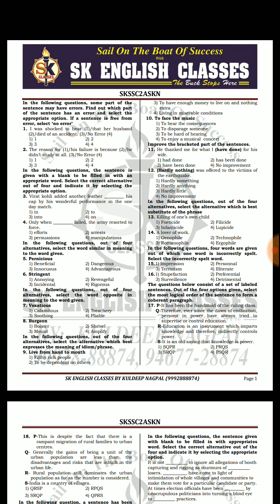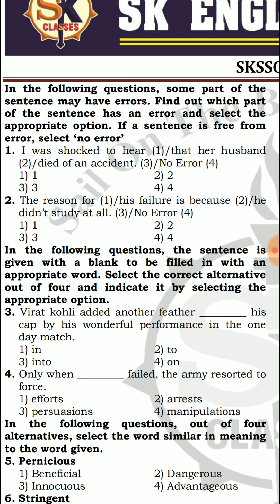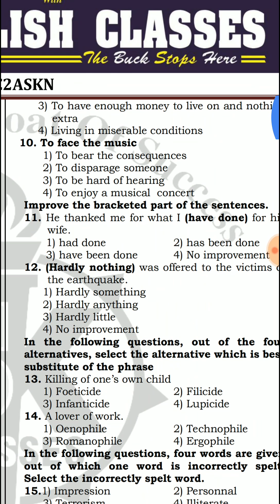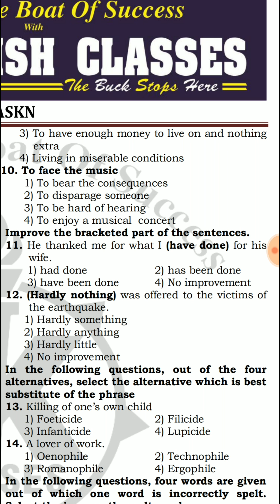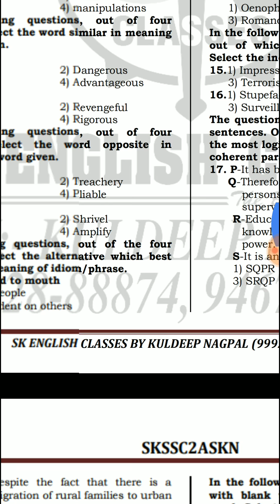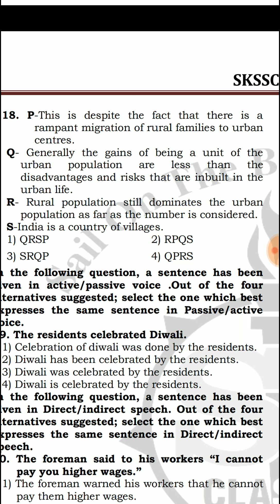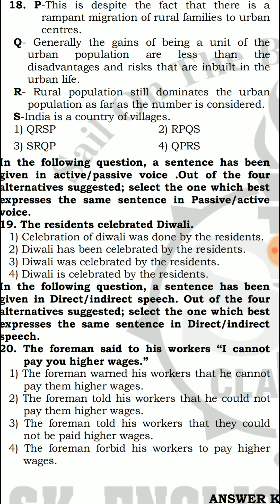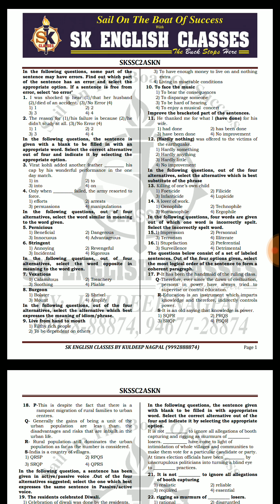SSC Test Analysis SKSSC2ASKN - SSC CGL 2017 PRE TEST HELD ON 11 AUGUST 2017 Shift-3 1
Follow the link below to download the test